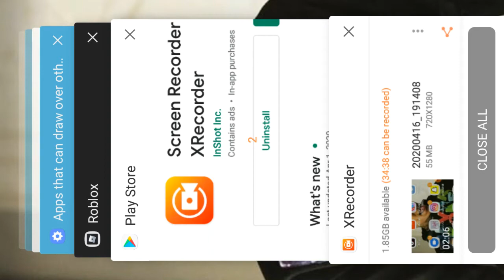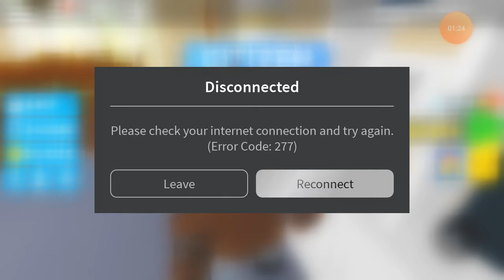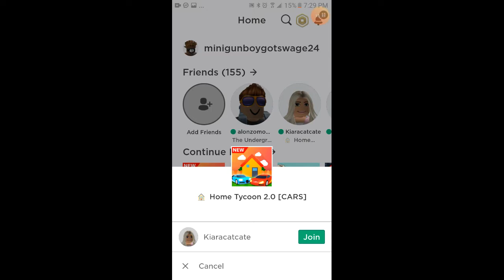Playing roblox with my sis